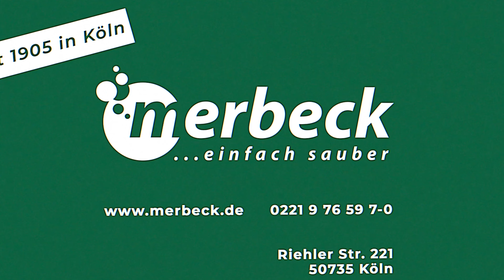Die wahre Bedeutung des Schichtwechsels: Merbeck sorgt für eine glänzende koelnmesse zur Interzum!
In diesem Video geht es um einen beeindruckenden Einblick in die Arbeit der Hans Merbeck Gebäudereinigung GmbH auf der koelnmesse während der Interzum. Wir zeigen Ihnen den Schichtwechsel der Reinigungsfirma nach der Nacht und wie das Team dafür sorgt, dass die Messehalle in kürzester Zeit wieder auf Hochglanz erstrahlt.
Dieses Video bietet einen faszinierenden Einblick in die Organisation und Koordination von Teams, die dafür sorgen, dass alles reibungslos läuft.
Wenn Sie also mehr darüber erfahren möchten, wie die Hans Merbeck Gebäudereinigung GmbH auf der koelnmesse arbeitet, dann schauen Sie sich dieses Video an. Sie werden garantiert beeindruckt sein!
Also, zögern Sie nicht und klicken Sie jetzt auf den Play-Button!